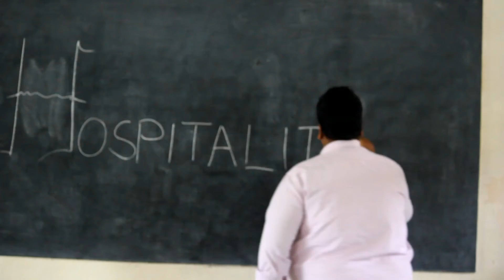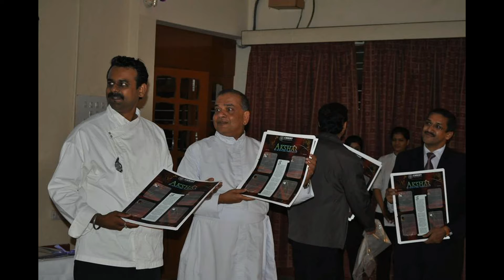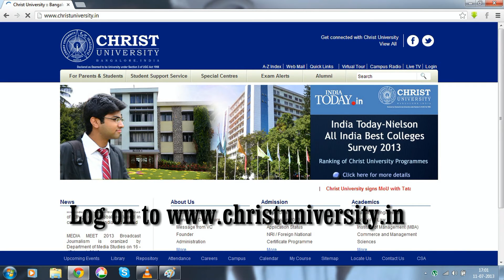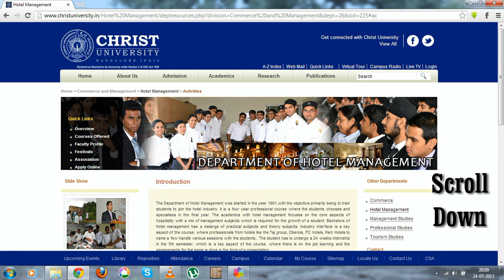Akshar Department of Hotel Management Christ University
Akshar Re-scripting Hospitality

Akshar is an initiative started by the Department of Hotel Management, Christ University. The monthly newsletter comprises of articles, reviews and interviews that are co-related to the Hospitality industry and its various other components.